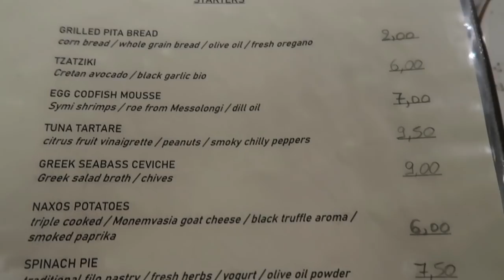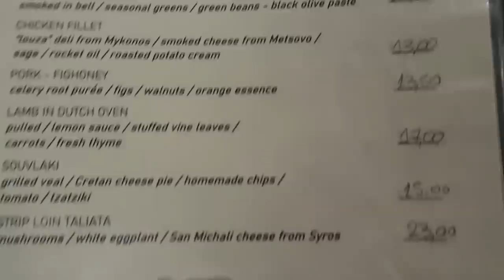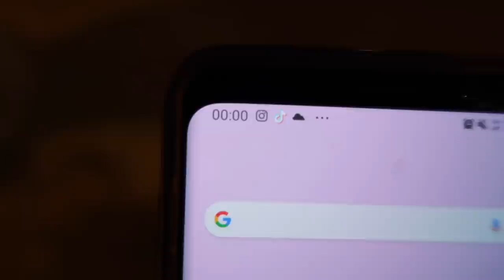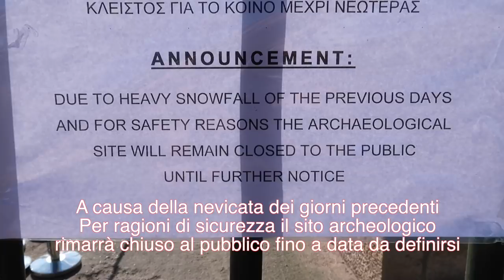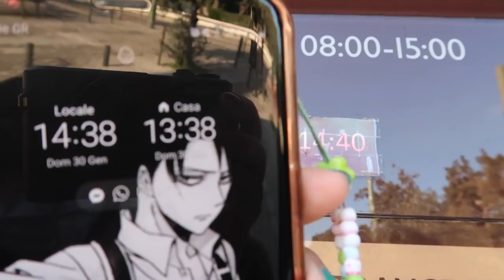Sono scappata per i miei 31 anni....!